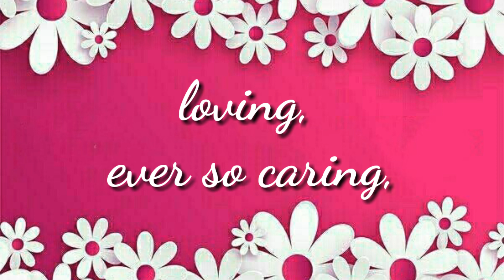Happy International Women's Day || 2022 Woman's Day Whatsapp Status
Happy Women's Day || 2022 Woman's Day Whatsapp Status